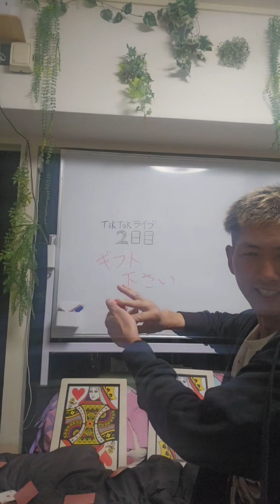【手品】ビリヤードボール#手品#奇術#マジック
【編集後記】

【うめみつ企画事務所】